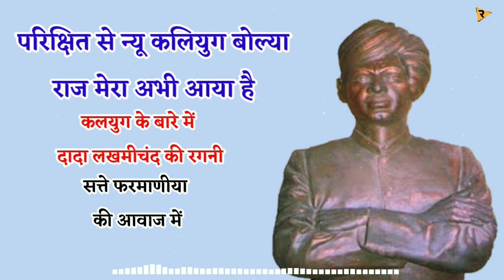परिक्षित से न्यू कलियुग बोल्या राज मेरा अभी आया है कलयुग के बारे में दादा लखमीचंद की रागनी सत्ते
परिक्षित से न्यू कलियुग बोल्या राज मेरा अभी आया है कलयुग के बारे में दादा लखमीचंद की रागनी सत्ते फरमाणा

थार सारा का स्वागत स म्हारे चैनल Ragni Mehkhma प ।
यहाड़े थमने हरियाणवी संस्कृति की पहचान या मतलब की रागनी मिलेगी ।
थमन इन न सुनो और दुसरा त भी सुनाओ ।
और गैल की गैल notification  भी on कर लियो ।

haryanvi ragni,haryanvi songs haryanavi,new haryanvi ragani 2021,हरियाणवी रागनी।,ओल्ड हरियाणवी रागनी,haryavi folk,ओल्ड हरियाणवी सॉन्ग